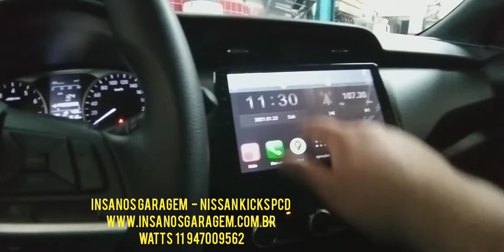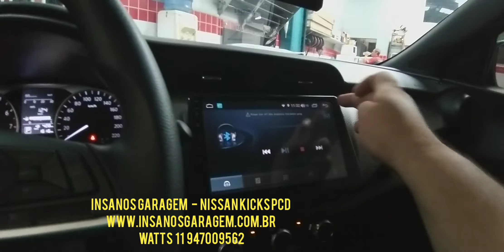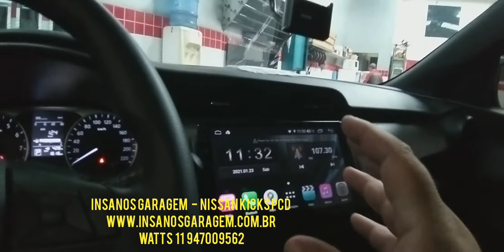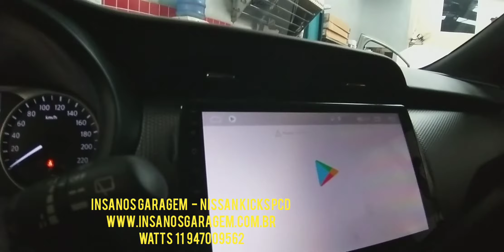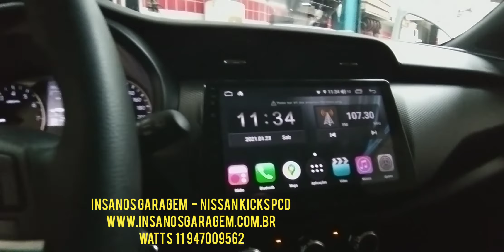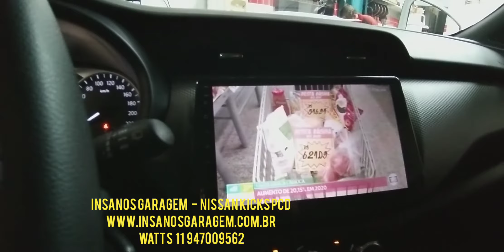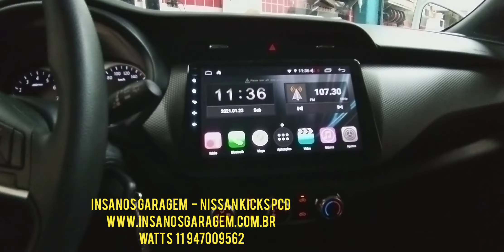Kicks PCD Central Multimídia Aikon Atom Octacore Intel de 10" + TV Full HD + Rodas Aro 16"